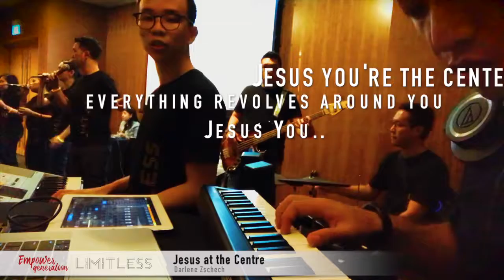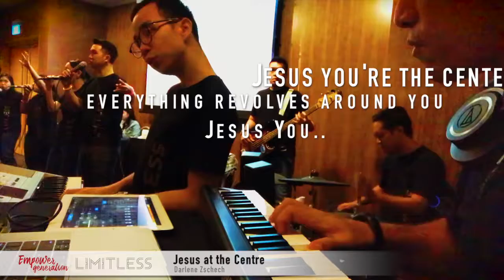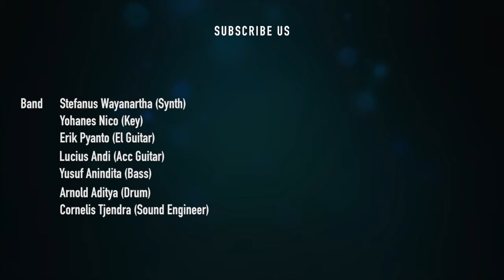[Live Worship Recording] Jesus at the Centre (With Lyric)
Kebangunan Rohani Katolik Indonesia Singapura
"LIMITLESS"
Oleh Persekutuan Doa "Empowerment Generation"
KKIHS (Katolik Kharismatik Indonesia Holy Spirit)
Suntec Convention & Exhibition Centre 2018.

Music Director, Stage Sound Engineer, Live Recording, Mixing and Mastering by Stefanus Wayanartha (Aurallion Studio).

Prelude music by Stefanus Wayanartha (Aurallion Studio).
Animation Video by Dionisius Kartalaksana.

Jesus be the center of my life
From beginning to the end
It will always be, it's always been You
Jesus, Jesus

Nothing in this world will do
'Cause Jesus You're the center
Everything revolves around You
Jesus You

From my heart to the Heavens
Yes it's all about You
Jesus be…